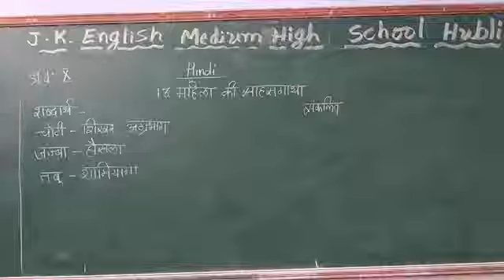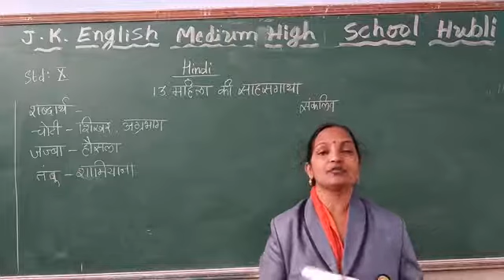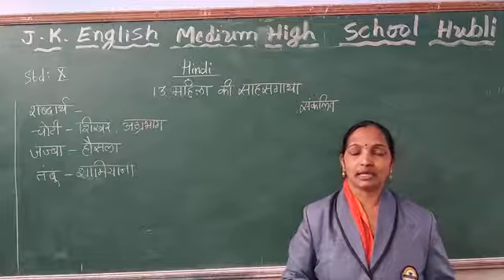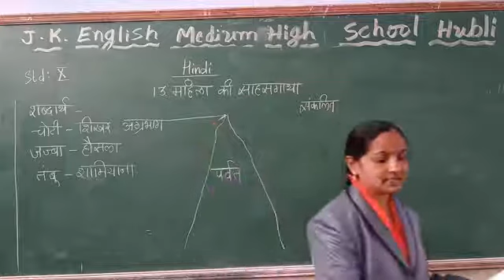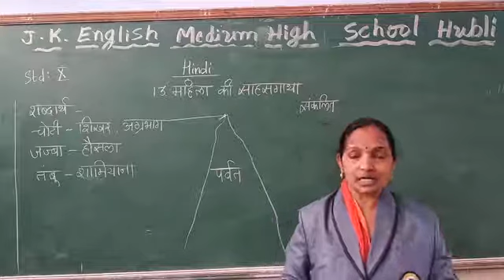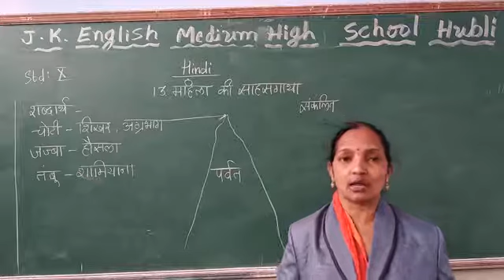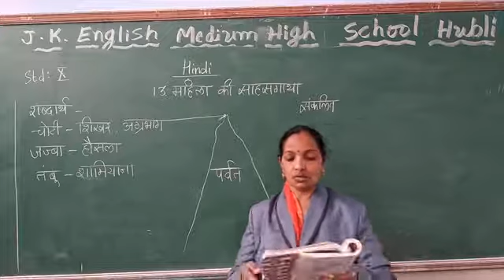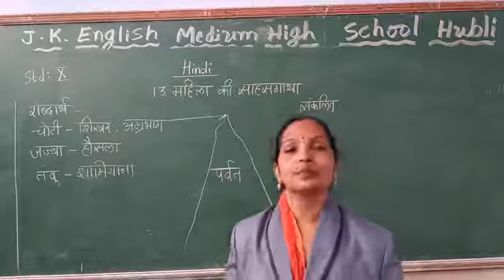10th std Hindi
Lno 13 Mahila ki sahas gatha